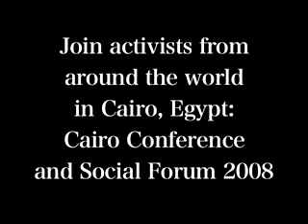The Beauty of Cairo Egypt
the best and cheapest religious tours in Egypt